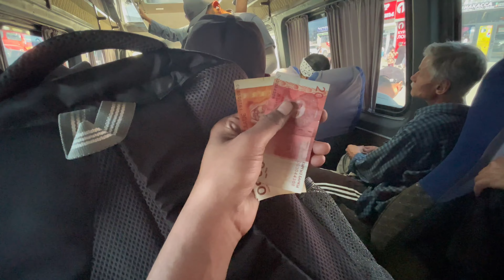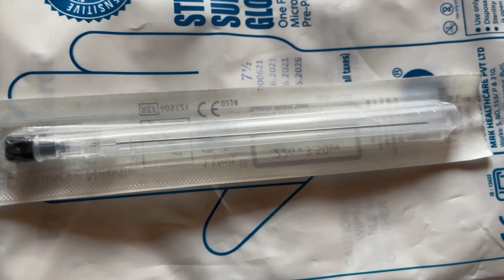51th Spinal Chemotherapy Done In Abroad | Blood Cancer💪